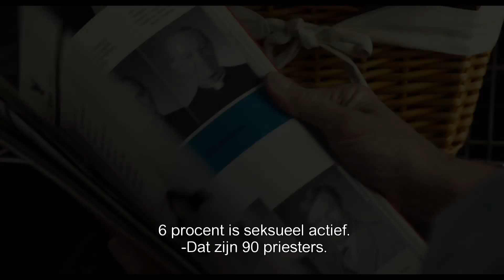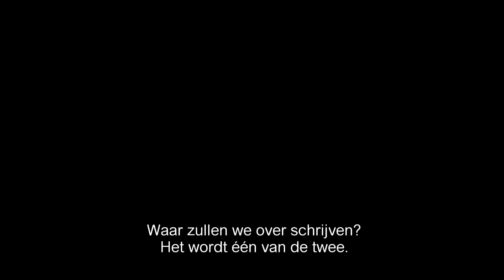Spotlight trailer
SPOTLIGHT tells the riveting true story of the Pulitzer Prize-winning Boston Globe investigation that would rock the city and cause a crisis in one of the world’s oldest and most trusted institutions. When the newspaper’s tenacious “Spotlight” team of reporters delve into allegations of abuse in the Catholic Church, their year-long investigation uncovers a decades-long cover-up at the highest levels of Boston’s religious, legal, and government establishment, touching off a wave of revelations around the world.

Cast: Michael Keaton, Mark Ruffalo, Rachel McAdams, Liev Schreiber, Brian D’Arcy James, Stanley Tucci

Release Date: November 6, 2015 (US)